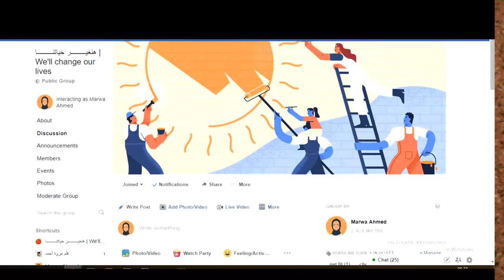اكلات صحيه | كرات التمر " للدايت " | سناك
اخيرا دلوقتى بقى لينا جروب عشان نتجمع فيه عشان نوصل سوا للوزن المثالى ♥

طريقه عمل سناك كرات التمر الصحيه " للدايت " شوفوا الوصفه كامله هنا
- بلح تمر او عجوه
- لوز او سودانى
- جوز هند مجروش
- بودره كاكاو خام
- معلقه زيت زيتون

متنسوش تتابعوني علي :
instgram : marwaahmed_92